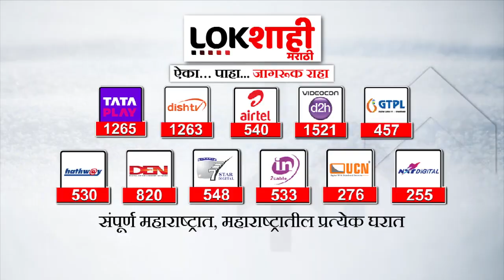Maharashtra Politics : संजय राऊत यांनी अंगावर भस्म लावून फिरावं..- अर्जुन खोतकर